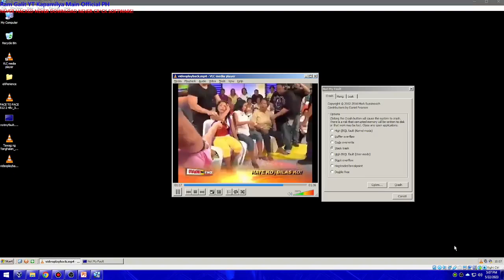FACE 2 FACE Fight Has BSOD VM! #4 Warning 18+